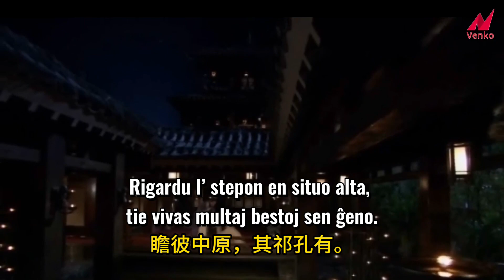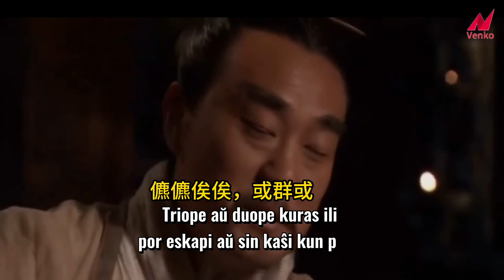La Libro de Poezio 180 Bonaŭgura tago 诗经180 吉日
esperante deklamita de Claudia Maggi